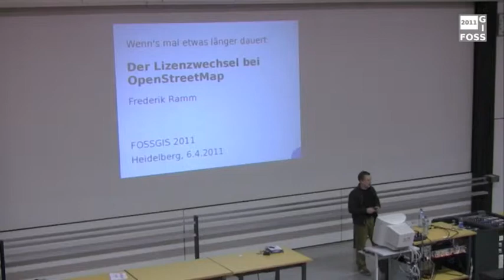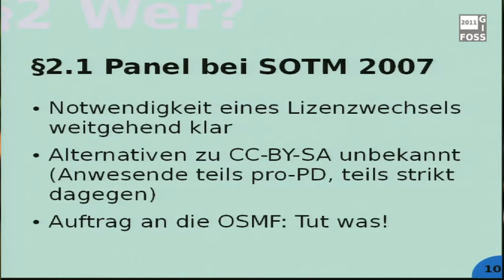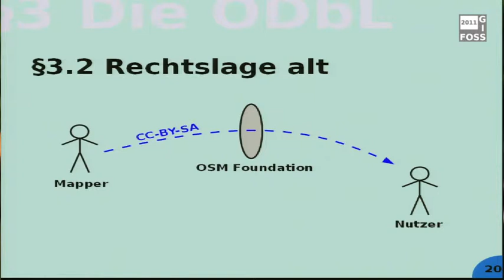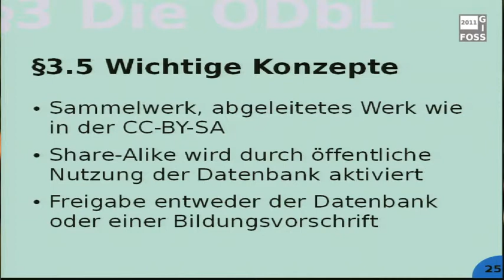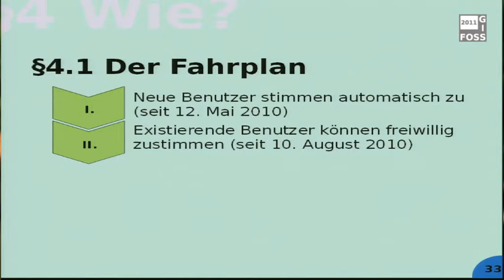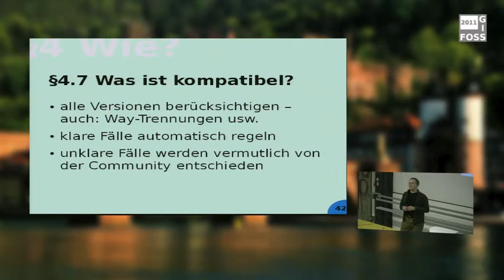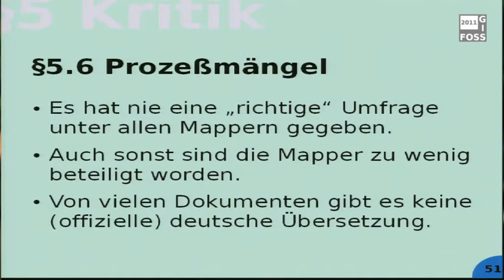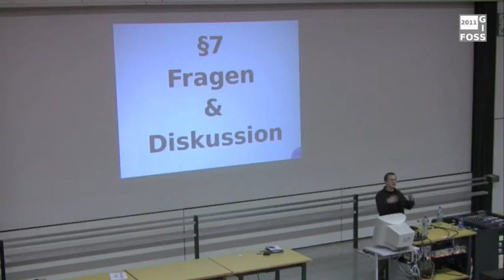2011 - Frederik Ramm, Ulf Möller: Die neue OpenStreetMap-Lizenz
Vorstellung und Erörterung

Dieser Vortrag stellt die neue ODbL-Lizenz vor, die bei OpenStreetMap zum Einsatz kommen soll, und vergleicht sie mit der alten CC-BY-SA-Lizenz.